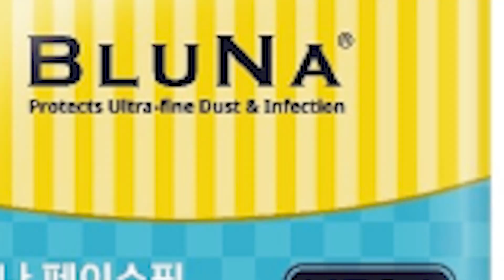Amazing August Specials for Back to School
Special August Sales just in time for Back to School shopping!

POSH KF94 Kids Back to School Special 60pcs - $100

Kids Back to School Mix and Match 100pcs - $100

BE HEALTHY USA - No.1 DISTRIBUTOR OF KOREAN MASK(KF94) IN THE USA